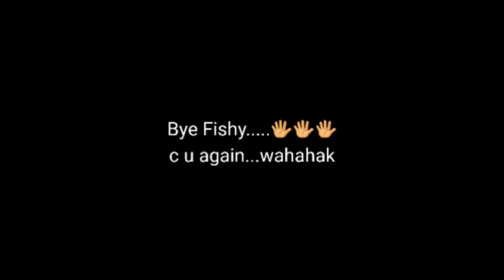catch and release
having fun with my fishing rod..